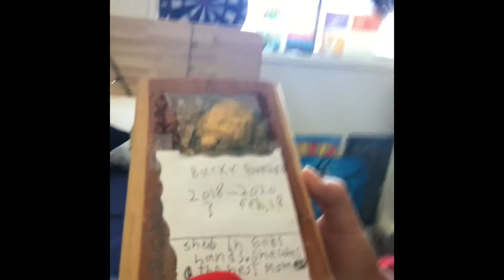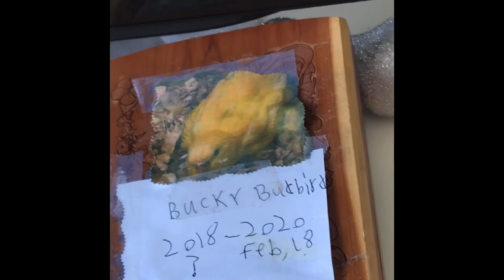Remembering Bucky and 1year anniversary of her passing away